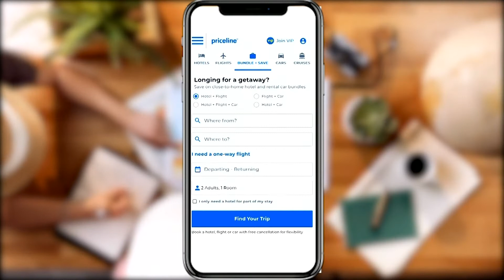Holiday Travel tips with Meggan Kaiser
THIS HOLIDAY SEASON MANY PEOPLE WILL BE OPTING TO TRAVEL FOR THE FIRST TIME SINCE THE PANDEMIC. HERE TO HELP NAVIGATE THE BUSIEST TRAVEL SEASON IN YEARS IS TRAVEL EXPERT MEGGAN KAISER, AUTHOR OF “EVERYWHERE FOR NOTHING: FREE TRAVEL FOR THE MODERN NOMAD.”